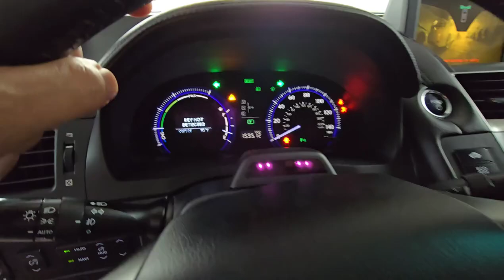Lexus Hs250h 250h 2010 Full Advanced📲0967777435#khcars